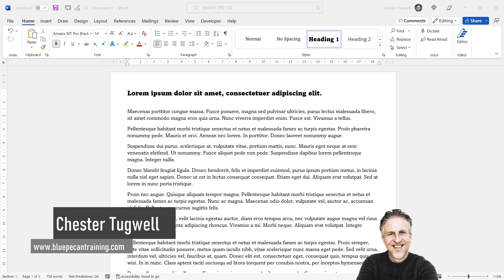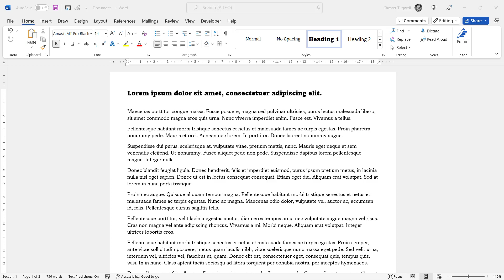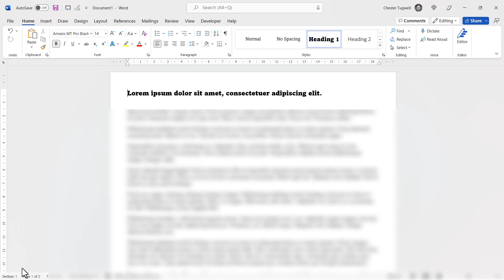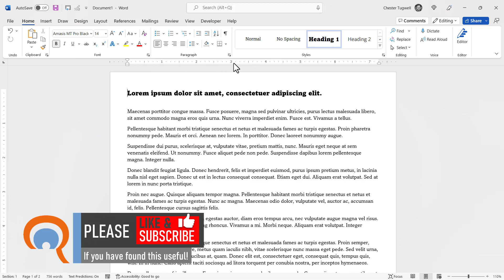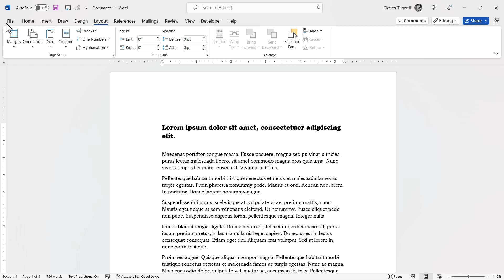How to Set 1 Inch Margins In Microsoft Word | 1 Inch Margin in Centimetres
So you want to be able to set 1 inch margins in your Microsoft Word document.  You can set Microsoft Word to display measurements in inches or centimetres: once you know where this setting is you can easily specify margins using either unit of measurement.

Table of Contents:

00:00 - Introduction
00:28 - Change the measurement unit to inches or centimetres
01:11 - Change the margins to 1 inch
02:15 - Find the centimetre equivalent of margins set in inches